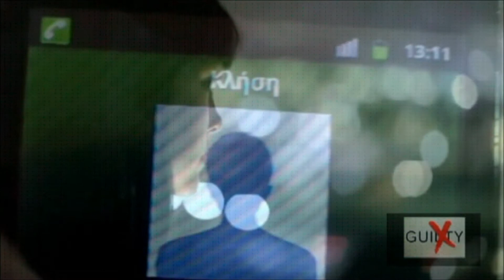ΑΝΑΠΑΝΤΗΤΑ - ΑΝΤΩΝΗΣ ΡΕΜΟΣ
ΑΝΑΠΑΝΤΗΤΑ...

ΑΝΤΩΝΗΣ ΡΕΜΟΣ